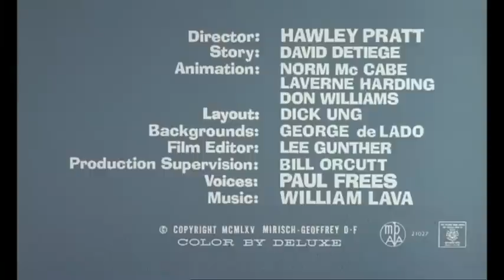The Pink Panther Pink Panzer